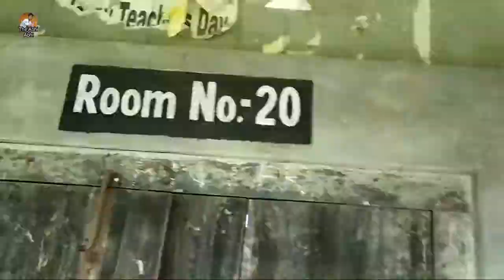Goreswar College......Goreswar H..s.. School // By Abhi Deka Vlogs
Goreswar College. Goreswar Hs Dchool // By Abhi Deka Vlogs

Plz Share Koriba Plz 🙏🙏🙏🙏